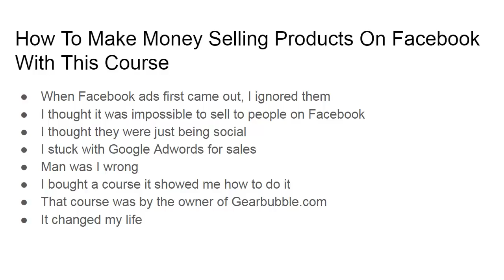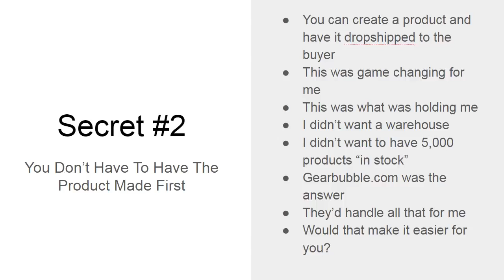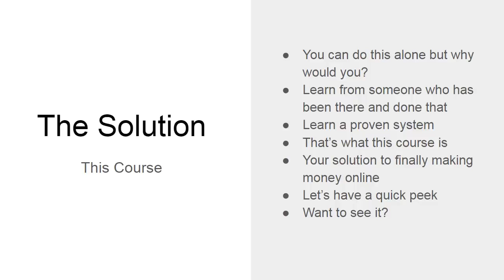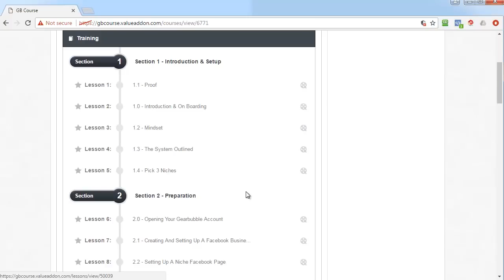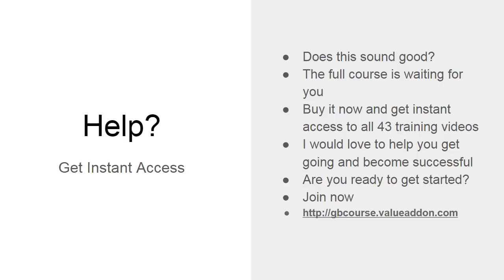How to Sell GearBubble Stuff With Facebook Ads - GB Course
GB Course GearBubble Training Course by Will Haimerl is Best Complete GearBubble eCommerce Business Reveal How to Sell GearBubble Stuff with your own design On Facebook Without Losing Your Shirt and gain massive profits easy. Will Haimerl has been working with Gearbubble for years and he’s been one of our top sellers consistently. I know him as a leading print on demand marketer, world class coach and Facebook Ads expert.

GearBubble,gearbubble training,Gear Bubble, money online,Will Haimerl,Facebook Ads,How to Sell GearBubble Stuff,gearbubble course,The Best Gearbubble Training,